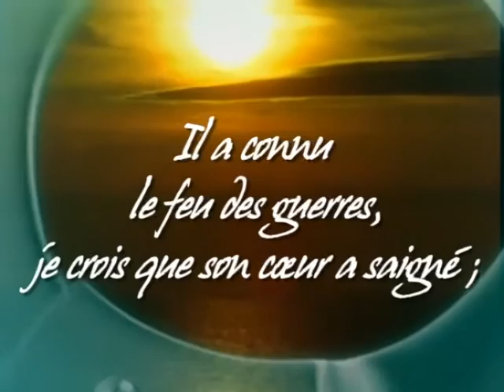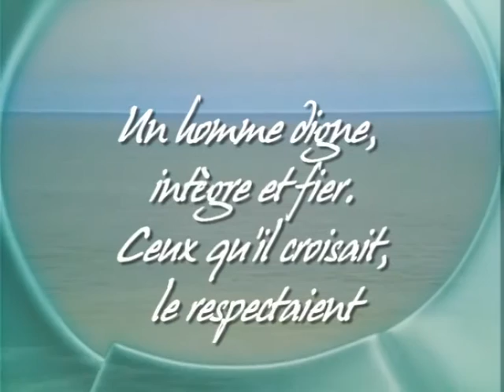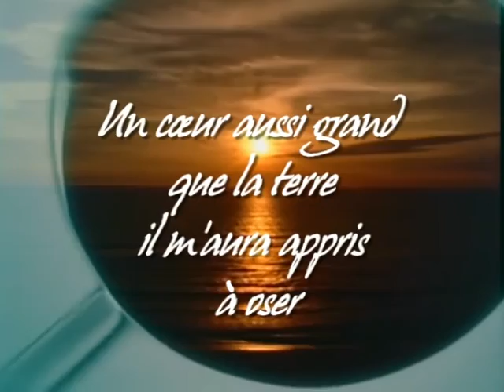MON PÈRE. Jean-Claude GIANADDA